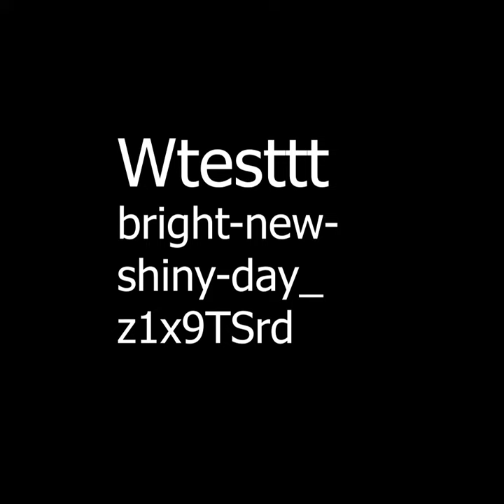Wtesttt bright-new- shiny-day_ z1x9TSrd